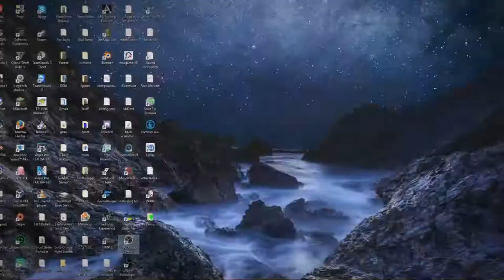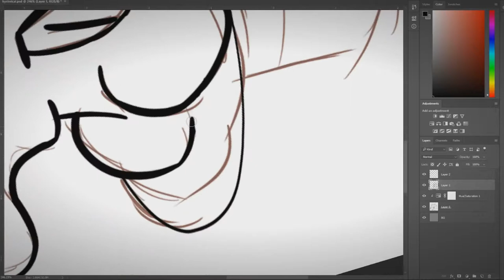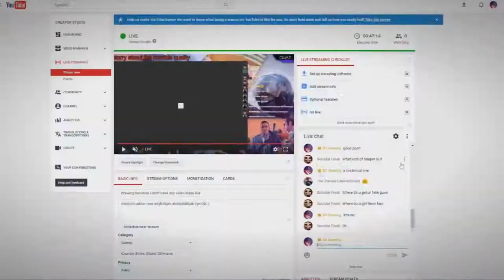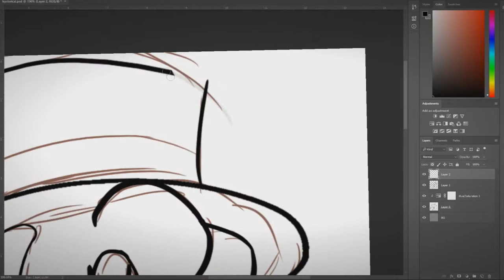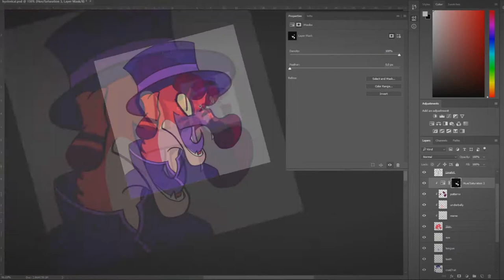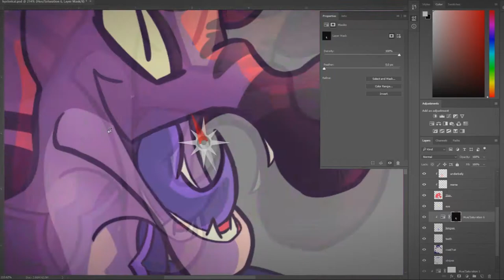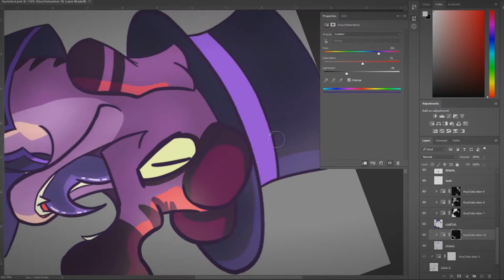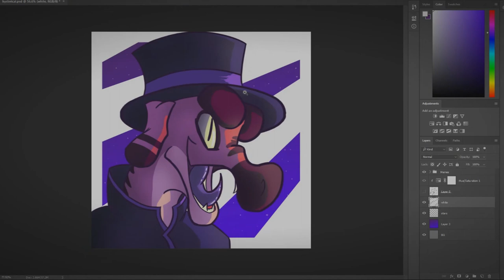Speed Art | Hysterical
From this point on, I will be removing the " from the title ;)
Also it's really late and this video was rushed, so it's shit quality.